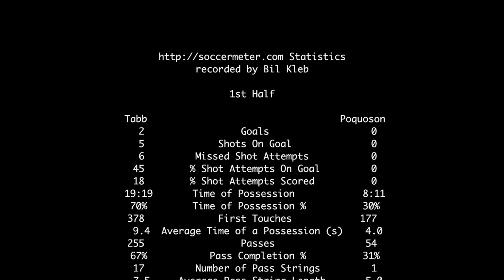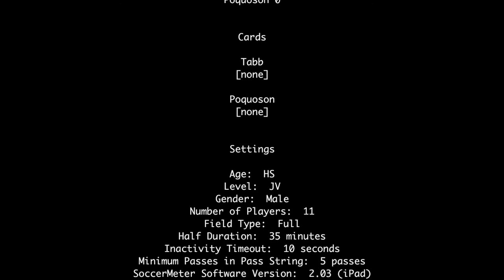2017-05-15: Poquoson vs Tabb JV